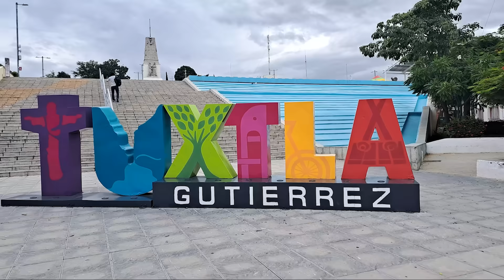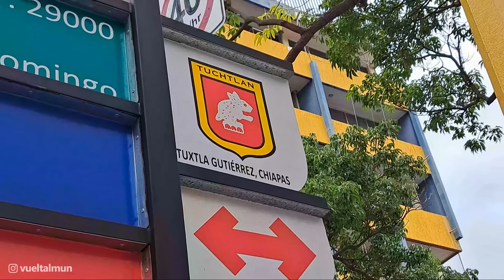La CARA MÁS AUTÉNTICA de MÉXICO 🇲🇽😲Tuxtla Gutiérrez, Chiapas | VUELTALMUN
LLegamos a la capital del Estado de Chiapas para descubrir cómo se vive en la cidad de Tuxla Gutiérrez. Nos perdemos por sus calles en un primer reconocimiento para comenzar a delinear nuestra ruta por el sur de México. En el recorrido a pie por el centro nos encontramos con el Mercado Municipal, donde ofrecen numersos productos regionales. Acercándonos hasta el Parque Central de Tuxla Gutiérrez, donde se encuentra la iglesia y la intendencia, nos sorprende un cielo oscuro y la alarma de protección ciudadana que pronostica lluvias fuertes. ¡La aventura por Chiapas recién comienza!

Vive junto a nosotros la experiencia de dar la VUELTALMUN ¡Síguenos!